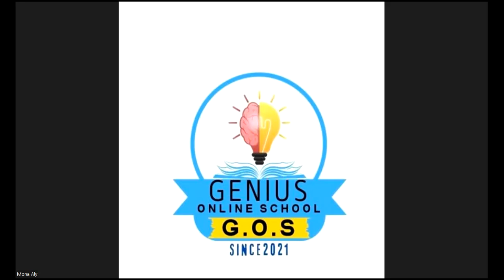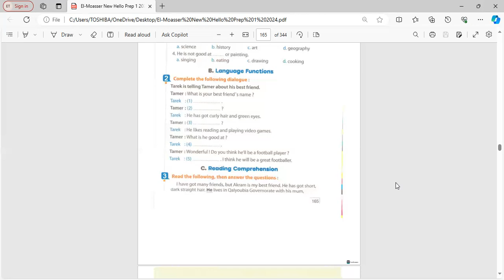حصه اللغه الانجليزيه لصف الاول الاعدادي مراجعه علي unite 3 lesson 5 et.6